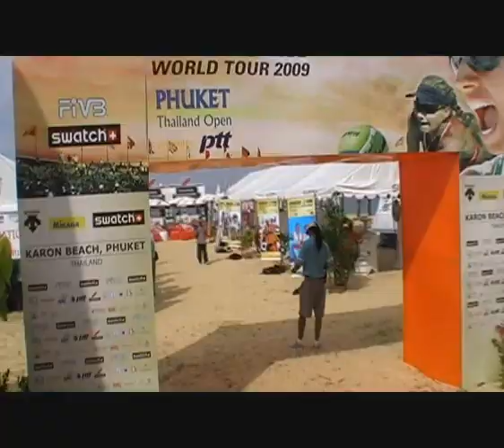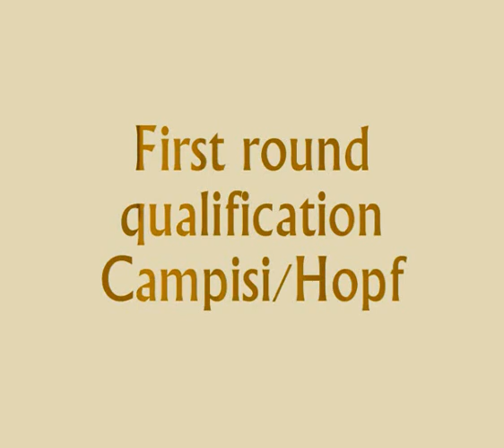Phuket 2009 Beachvolleyball vdHoeven/vdVlist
Roos vd Hoeven & Jantine vd Vlist geven een impressie van de World Tour 2009 in Phuket (nov 2009).